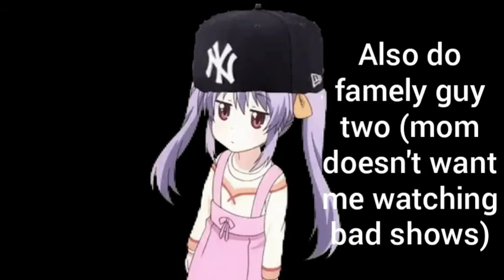I hate femboys 2? And other news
I don't hate dogs